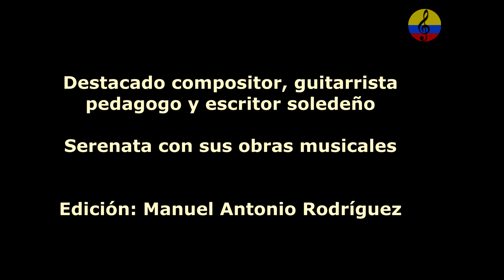Rafael Campo Miranda, homenaje a su vida y obra musical, VII parte, Margarita Campo Vives, 2023